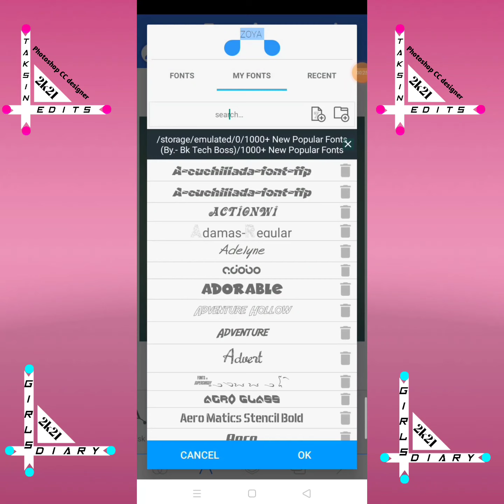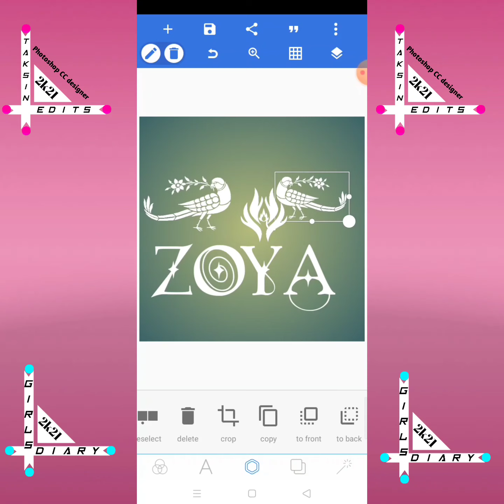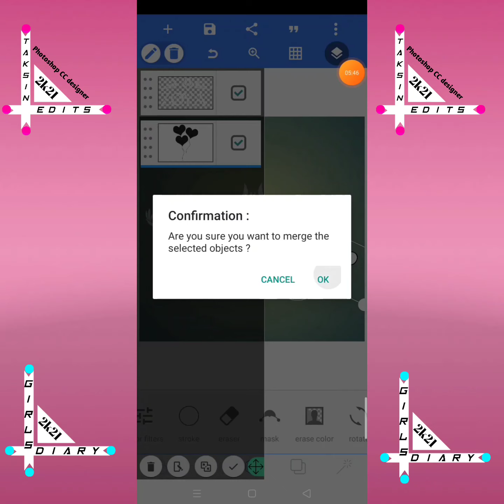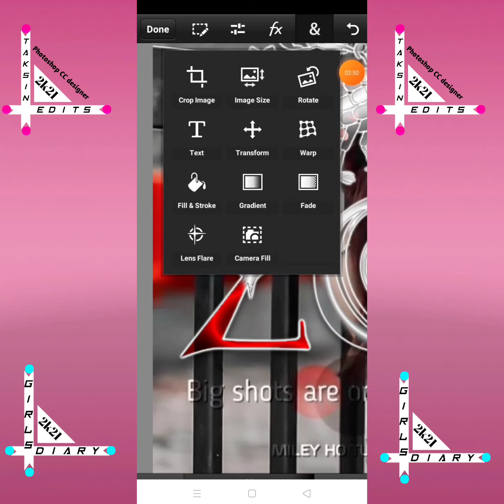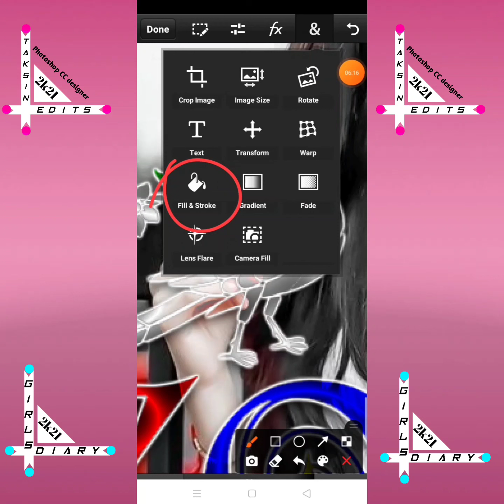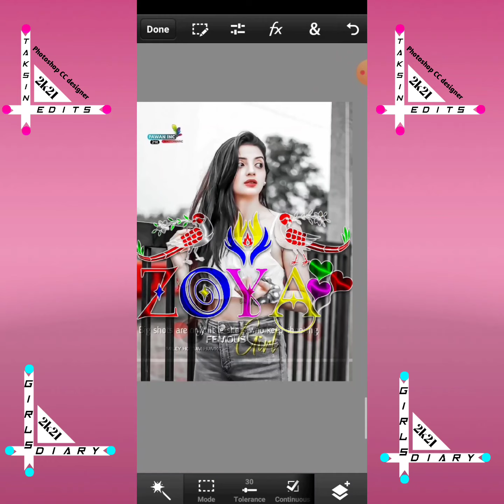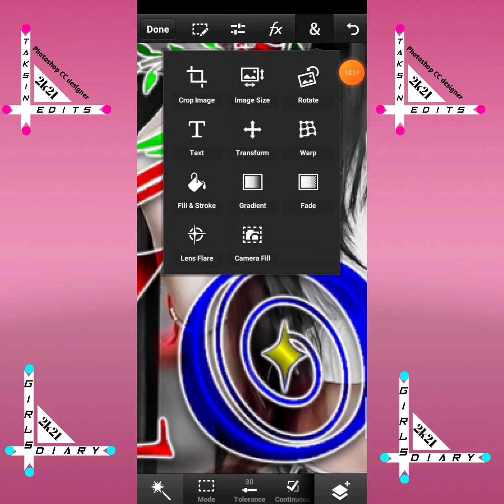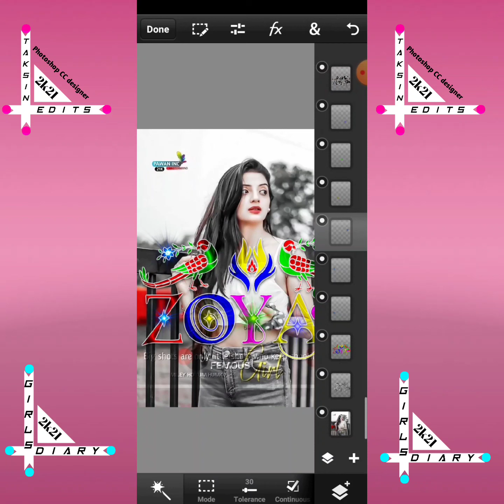glass font editing how to make crystal glowing glass font in PixelLab ps cc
Glass Font DP Editing ||2022 Glass Font Dp Editing||DP Editing by PixelLab & ps touch step by step